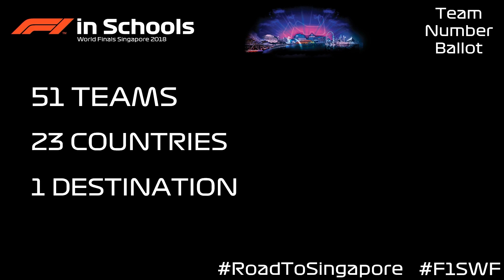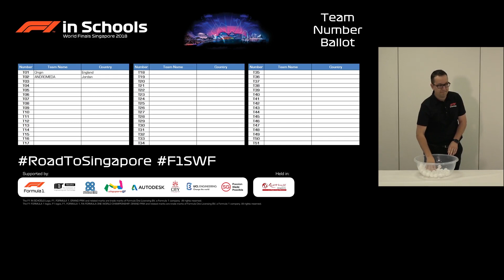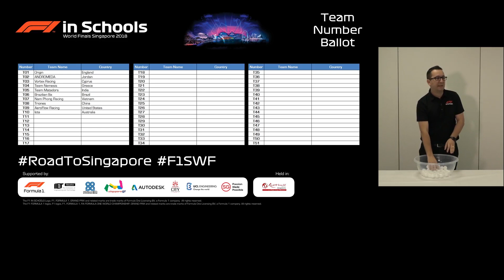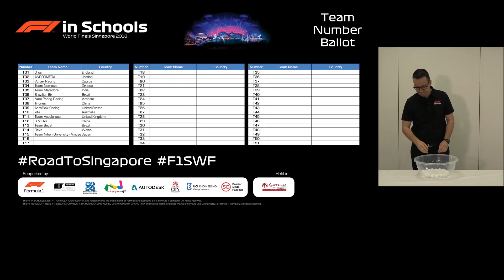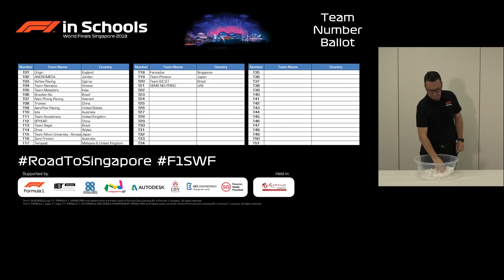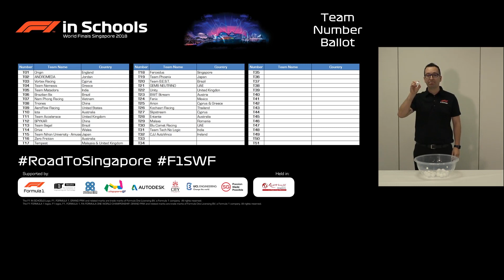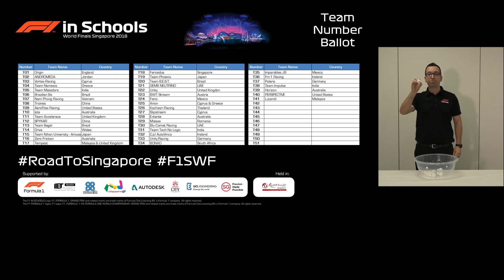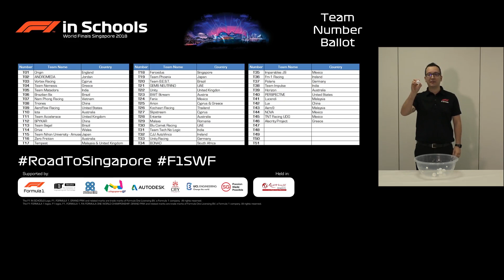F1 in Schools World Finals 2018 Team Number Ballot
Its nearly the F1 in Schools World Finals Singapore 2018. Watch this video to find out which number and pit your team has been given.

See below for the results of the ballot.

Team Number - Team Name - Country - School/College
T01 - Origin - England - Robert May's School
T02 - ANDROMEDA - Jordan - Islamic Educational College
T03 - Vortex Racing - Cyprus - The Heritage Private School
T04 - Team Nemesis - Greece - Arsakeia Junior & Senior High Schools Of Patras - High School Of Xylokastro
T05 - Team Matadors - India - Amity International School
T06 - Brazilian Six - Brazil - Colégio Vértice
T07 - Nam Phong Racing - Vietnam - British International School, Ho Chi Minh City
T08 - Triones - China - Shenzhen College of International Education & Beijing Yucai School
T09 - AeroFlow Racing - United States - Wheeler High School
T10 - Iota - Australia - Tumut High School
T11 - Team Accelerace - United Kingdom - Linlithgow Academy
T12 - SPYKAR - China - Shanghai Shixi High School & Shanghai Dazhong Technical School
T13 - Team Segel - Brazil - Colégio Vértice
T14 - Drive - Wales - Ysgol Gyfun Llangefni
T15 - Team Nihon University - Amuse - Japan - Nihon University Buzan Girls’ Senior & Junior High School
T16 - Zero Friction - Australia - Trinity Grammar School
T17 - Tempest - Malaysia & United Kingdom - Colyton Grammar School & Sultan Abdul Hamid College
T18 - Feroxidus - Singapore - Raffles Girls' School
T19 - Team Phoenix - Japan - Fukui Senior High School
T20 - Team B.E.S.T. - Brazil - Four C Bilingual Academy
T21 - GEMS NEUTRINO - United Arab Emirates - Cambridge International School
T22 - Unity - United Kingdon - Emmanuel College
T23 - BWT Stream - Austria - HTL Steyr and Vienna International School
T24 - Fenix - Mexico - CONALEP Dzitbalche, Calkini
T25 - Arion - Cyprus & Greece - The English School, Cyprus & Greek German School of Athens, Greece
T26 - Kochasri Racing - Thailand - Harrow International School
T27 - Slipstream - Cyprus - The English School Nicosia & The Falcon School Nicosia
T28 - Entente - Australia - Haileybury College and Methodist Ladies' College
T29 - Malaxa - Romania - British School of Bucharest
T30 - Blu Comet Racing - United Arab Emirates - GEMS World Academy Dubai
T31 - Team Tech No Logic - India - Genesis Global School
T32 - CJJ AutoVinco - Ireland - St Brigid's College
T33 - Unity Racing - Germany - Gymnasium Grootmoor
T34 - BONAD - South Africa - Siyokhela Junior Secondary School
T35 - Imparables JS - Mexico - Cecyte Hermosillo IV
T36 - Fm-1 Racing - Ireland - Sutton Park School
T37 - Polaris - Germany - Märkisches Gymnasium Iserlohn
T38 - Team Impulse - India - The British School
T39 - Horizon - Australia - Brighton Secondary School
T40 - PERSPECTIVE - United States - Palmetto High School
T41 - Lucendi - Malaysia - Garden International School
T42 - Lux - China - The Experimental High School Attached to Beijing Normal University
T43 - Aero9 - Malaysia - Smk Seksyen 9 Shah Alam
T44 - NOVA - Mexico - Colegio de Bachilleres del Estado de Sonora
T45 - TNT Racing UDG - Mexico - Preparatoría de Tonalá
T46 - Alacrity Project - Greece - Erasmios Greek And German School & 2nd General Lyceum Of Pallíni
T47 - Velocity Racing - Scotland - Inveralmond Community High School
T48 - AL6PH - Thailand - Singapore International School of Bangkok
T49 - Dex-Rac Racing - Malaysia - Sultanah Hajjah Kalsom Secondary School
T50 - Pursuit Racing - Thailand - Amnuay Silpa School
T51 - Zeus - Greece - Arsakeio Tositseio Ekalis & Ekpedeftiki Anagennisi